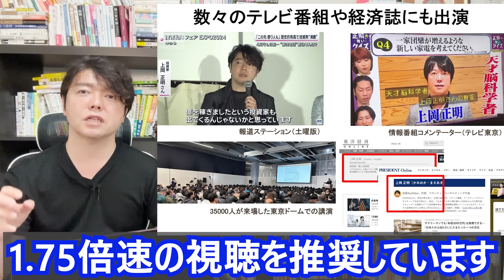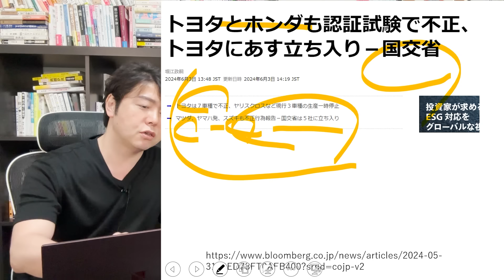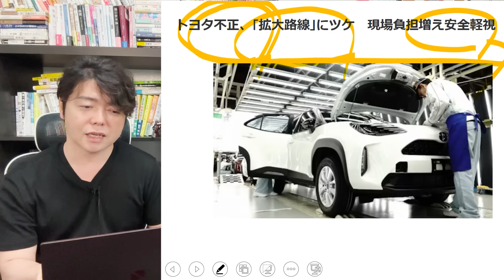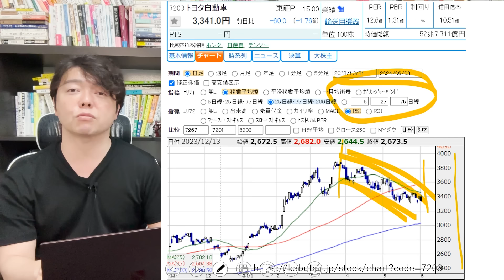トヨタ株とんでもないことに！トヨタ自動車など5社で不正行為、国交省出荷停止を指示